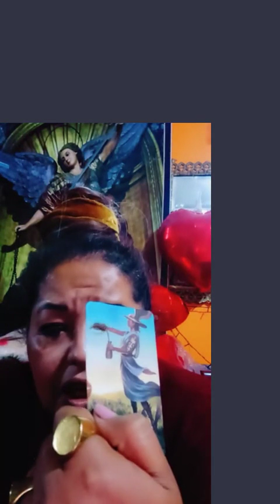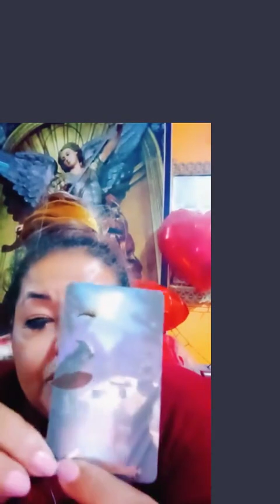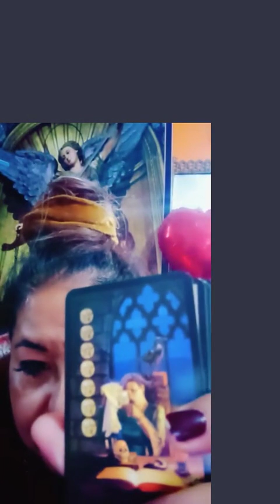Live en tiktokMiriamyarleque5 del 1 de mayo .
Felicidades por el día del trabajador
Live domingo 1 de mayo.
Desde hoy en adelante. Lunes dos de mayo.
Respuesta Si o No con péndulo a los que comparten.
Regalos , coral, gafas, cisne , mina de oros y demás regalos más respuestas detallada en tiktokMiriamyarleque5
Nombre Pregunta y País.
Consulta Privadas virtual en WhatsApp
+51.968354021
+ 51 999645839